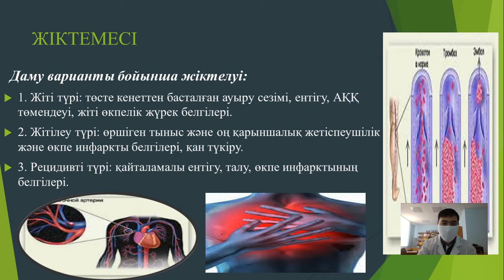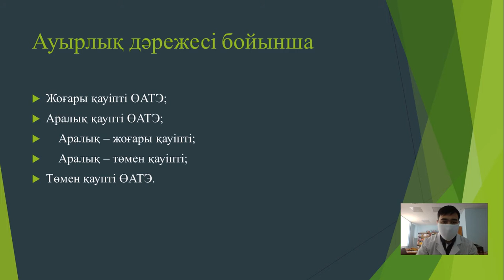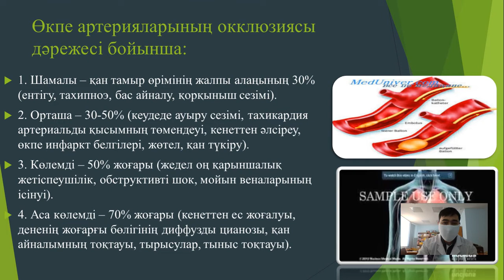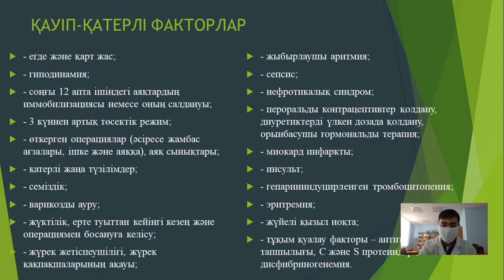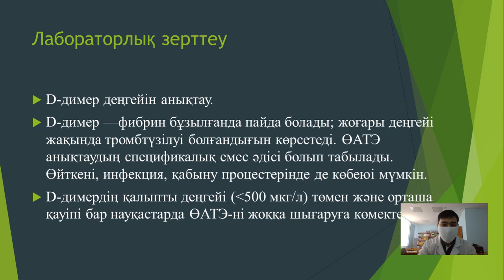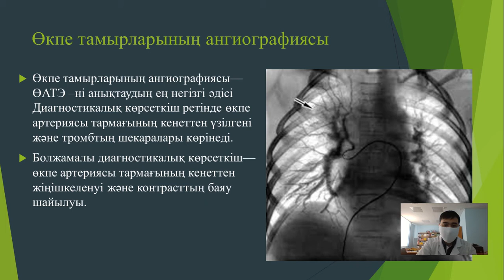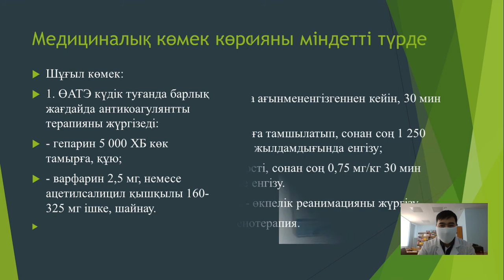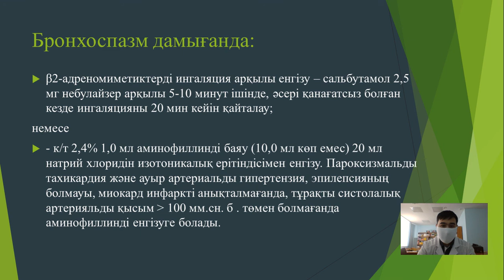10 Өкпе эмболиясы